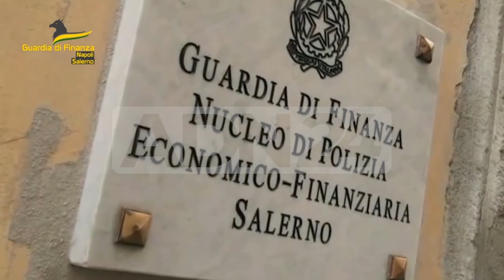Scalea (CS) | Traffico di stupefacenti e spaccio, 4 arresti